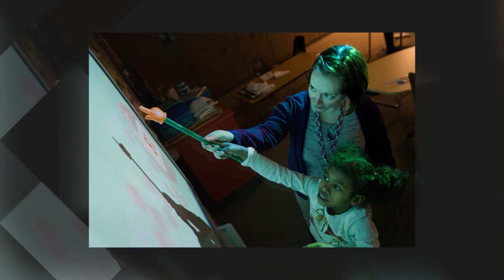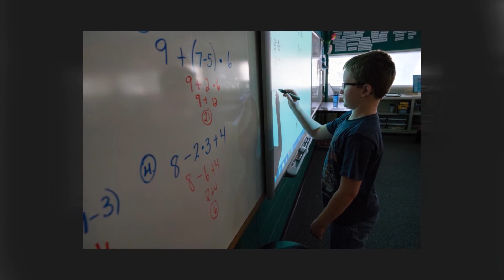SFSD General Session Infinity and Beyond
A slideshow of our students and staff for our 2017-18 back-to-school General Session for all staff.